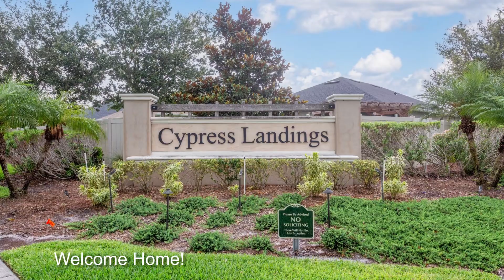May 18, 2024